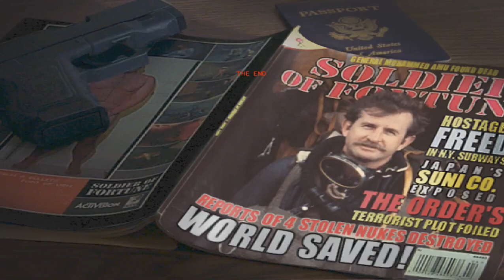Soldier of Fortune - разбор игры от Cubic Pie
Разбор шутера Soldier of  Fortune. История игры, Сюжет, особенности.